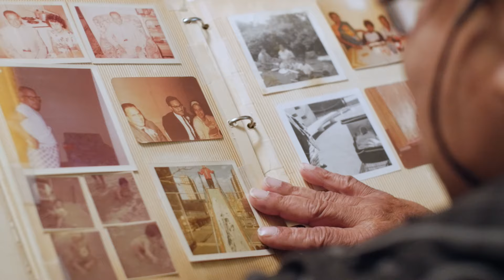In Search of Bengali Harlem (Immigrant Parents, American Children) | Trailer | America ReFramed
After turning his back on everything South Asian and Muslim, Harlem playwright Alaudin Ullah travels from the streets of New York City to the villages of Bangladesh to unearth the surprising and extraordinary pasts of his immigrant parents. A documentary film by Vivek Bald and Alaudin Ullah.

America ReFramed brings to life compelling stories, personal voices and experiences that illuminate the contours of our ever-changing country. Since 2012, the anthology series has premiered 170 films from more than 370 filmmakers -  more than half were helmed by female filmmakers and a third are credited to BIPOC filmmakers. The series has centered the stories of the LGBTQ community, people with disabilities, the incarcerated and formerly incarcerated, veterans, seniors, immigrants and people from a myriad of backgrounds. Funding for America ReFramed provided by the Corporation for Public Broadcasting, John D. and Catherine T. MacArthur Foundation, Wyncote Foundation and Reva and David Logan Foundation.